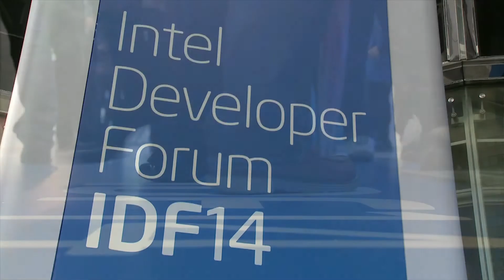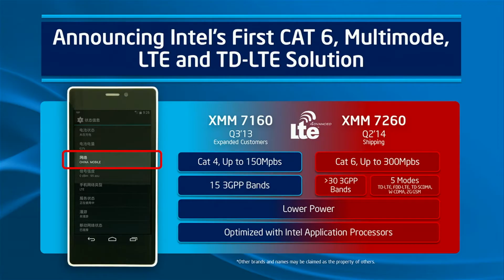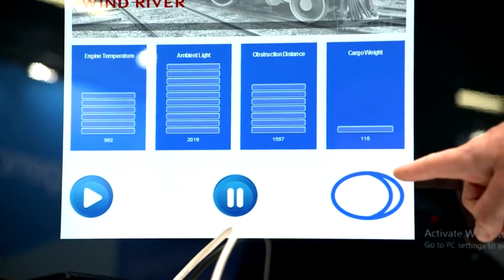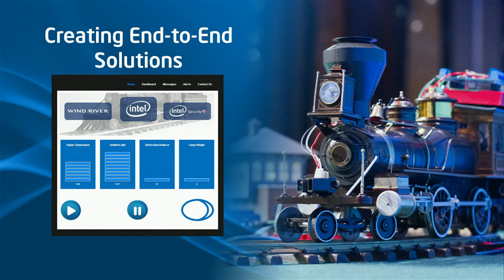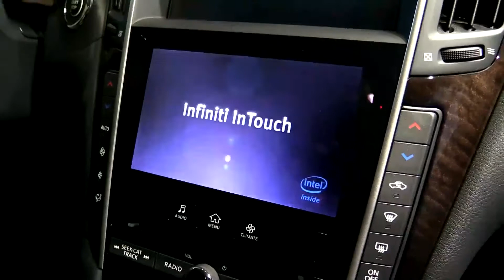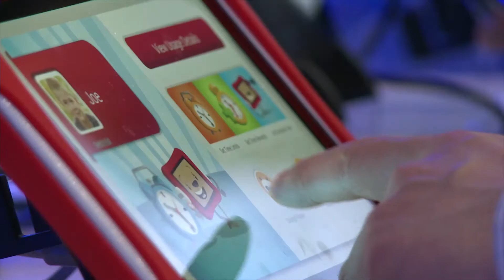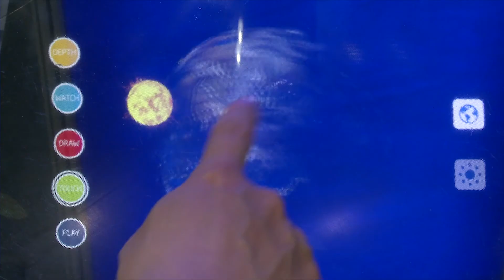智能與物聯運算時代 中國 IDF 2014 技術峰會內容慨況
Intel 2 日於中國深圳舉行 IDF China 2014 技術峰會，內容主要圍繞智能裝置及物聯應用發展， Intel 展示全球首顆整合 3G 、 WiFi 的「 SoFIA 3G 」 SoC 雙核心處理器搶攻 Smartphone 及平板市場，同時展示了基於 Atom 架構的 Intel Edison 平台全力主攻物聯應用。 Intel 執行長 Brain Krzanich 定下今年行動平台成長四倍的目標，並宣佈與 Microsoft 聯手推出 Win 8.1 、 Android 雙 OS 策略，售價低至 99 ~ 129 美元搶攻 Smartphone 、 Tablet 與 2-in-1 裝置市場，十分積極。